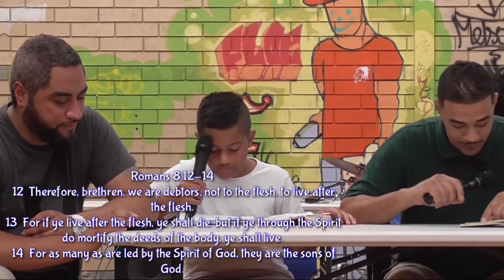8 YEAR OLD TYLER SHARES THE WORD OF GOD | JJM Bible Studies